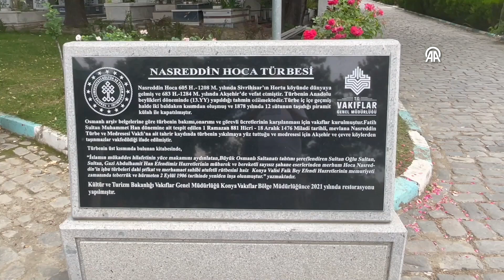Konya'da 64. Uluslararası Nasreddin Hoca Şenlikleri yarın başlayacak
Selçuk Üniversitesi Nasreddin Hoca Araştırma ve Uygulama Merkezi Müdürü Dr. Öğr. Üyesi Kadir Öztaş: "Hocamız bir müderris yani bir medrese hocası. Yani benim meslektaşım. Bir medrese hocası, bir üniversite hocası olarak karşımıza çıkıyor. Kadılık, müderrislik, vaizlik yaptığına dair de fıkraları var...

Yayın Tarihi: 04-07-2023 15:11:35